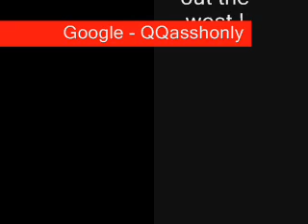QQasshOnly - Burn The City